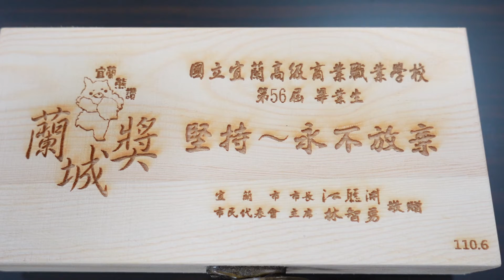宜蘭市長江聰淵送蘭城獎禮物給高中職優秀畢業生